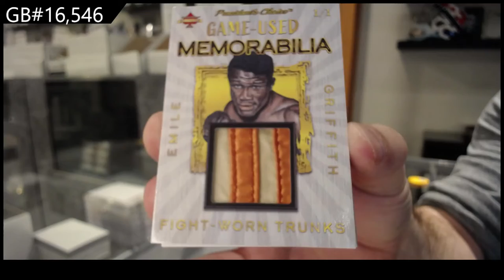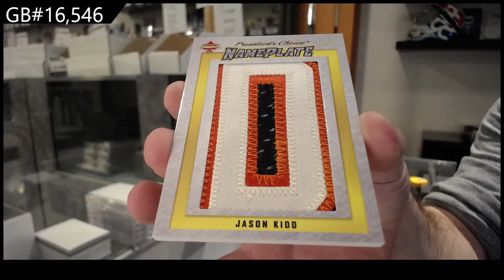20-21 President's Choice Solitaire 2.0 Multi Sport 2 Box Break - C&C GB #16,546